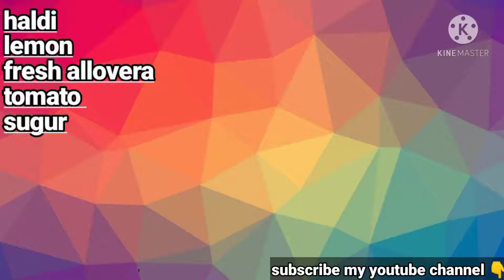hands whitening |hands wrinkles free |home remedies for hands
Video contains three effective home remedies for hands whitening,hand wrinkles,hand skin problems,also effective for face skin whitening face skin problems,acne ,pimples and wrinkles on face.

thankuuu.Hand skin tightening home remediesHand whitening home remediesHath gora karne ka tarikaHath pero ko saaf karne ka tarikaHow to whiten hands and feet at homeManicure at homeat home manicurebeauty tips in urdufeet whiteninghand whiteninghand whitening creamhand whitening tipshow to do manicure at homemanicure routinemanicure tutorialwrinkles